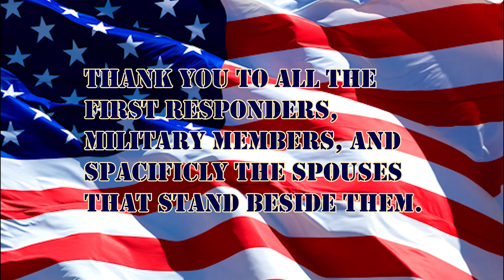Military ladies range day 2024￼